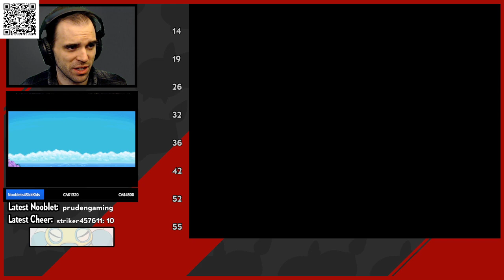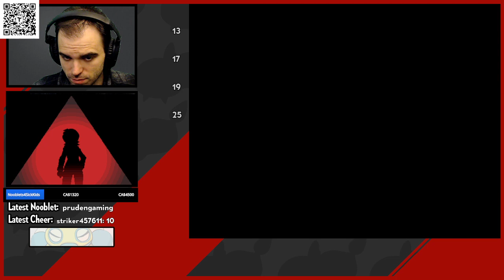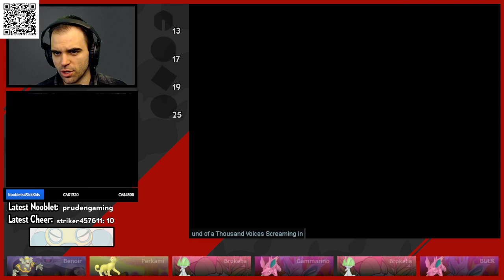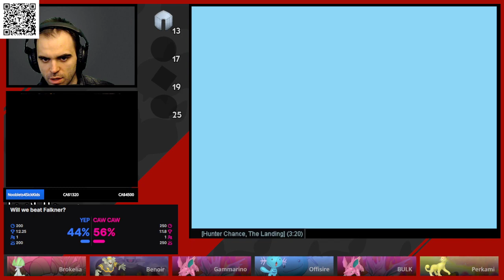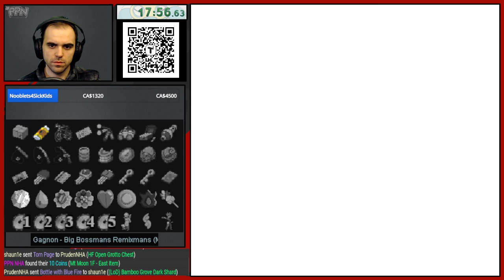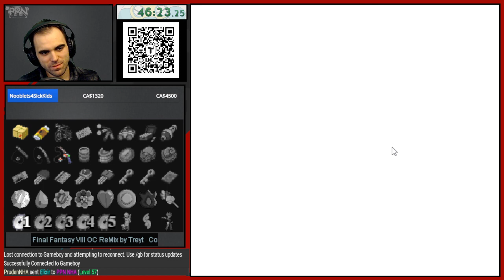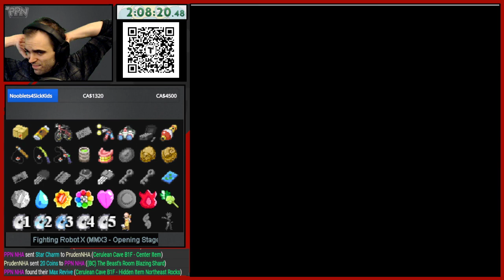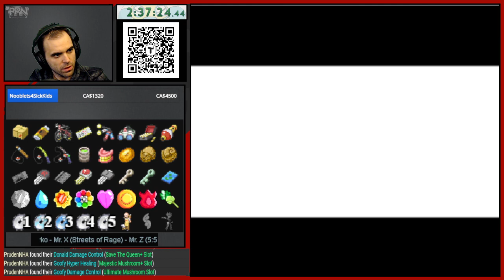(Nov. 21/23) !nooblocke Community Voted Nuzlocke🍂I Forgot My Membership Card🍂 - Pokémon Heart